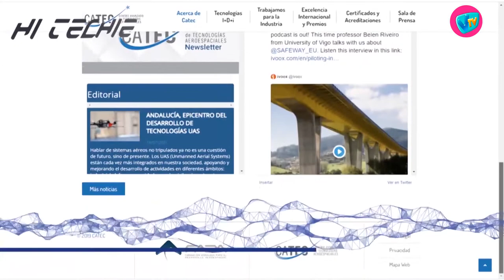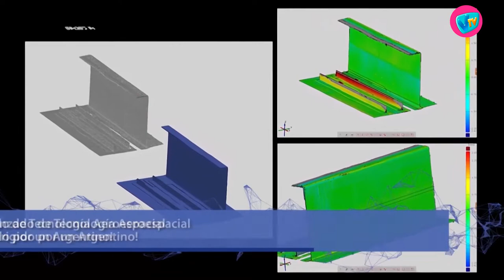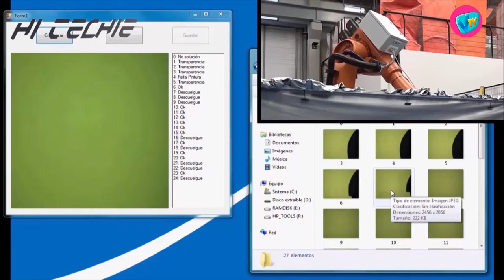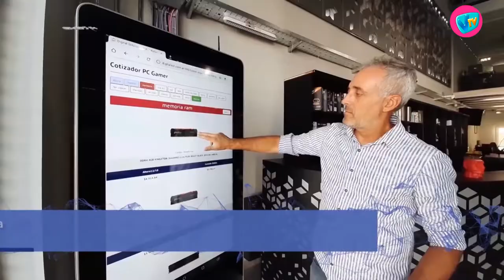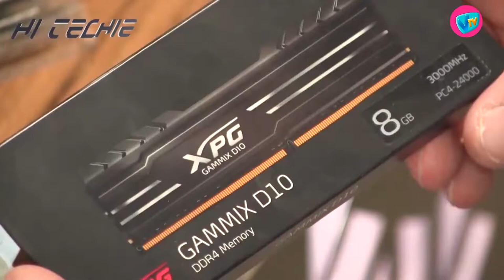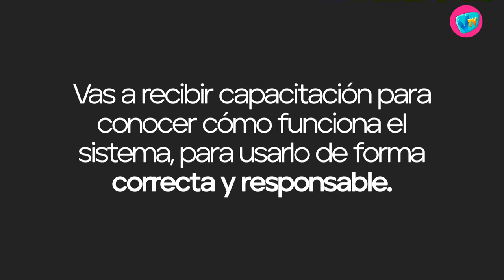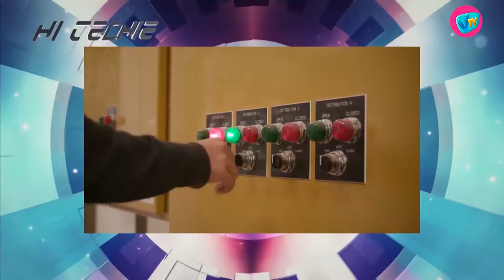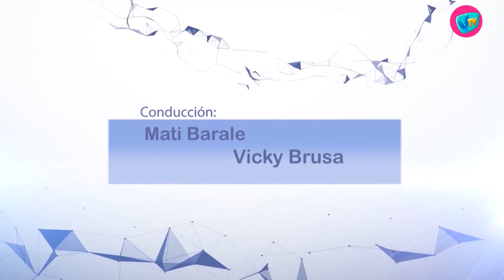HI TECHIE - 23 de Noviembre de 2021